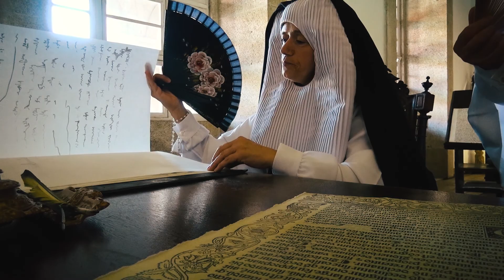Arouca, História de um Mosteiro: Recriação Histórica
A história de Arouca não pode ser contada sem incluirmos nela a vida do seu Mosteiro, as artes e os ofícios do seu povo, as lutas e uniões da sua comunidade. É para essa história que lhe abrimos a porta do tempo, de 21 a 23 de julho, para o evento «Arouca, História de um Mosteiro: Recriação Histórica». As monjas voltam a respeitar os seus tempos de oração no cadeiral, regem a sua vida na sala do capítulo, dedicam-se às artes e aos cuidados médicos. Chegam individualidades de toda a parte, que se cruzam com o povo, que canta e dança, enquanto descansa do labor dos seus ofícios, ali mesmo ao lado. Revivem-se episódios das invasões francesas e das lutas liberais, mas também momentos da vida religiosa, como a eleição da abadessa, figura de poder religioso e temporal por estas terras. De 21 a 23 de julho, vai querer fazer parte da história.